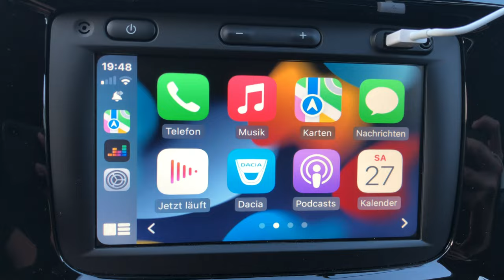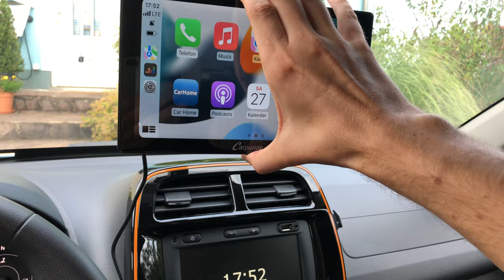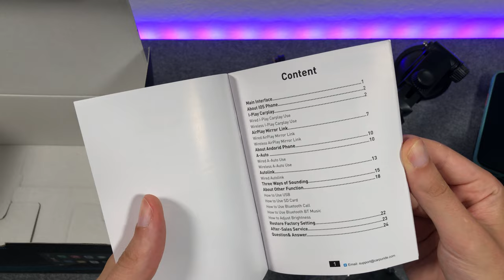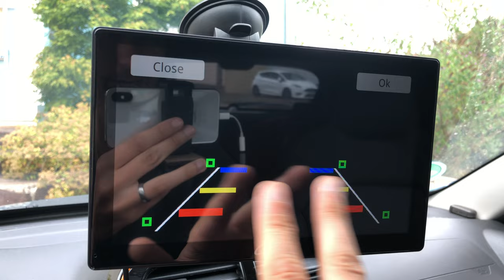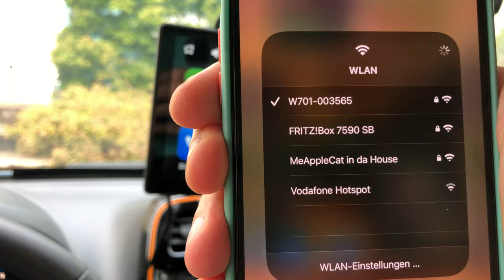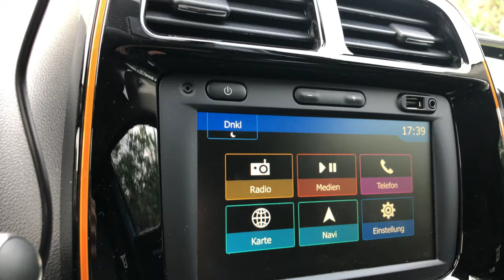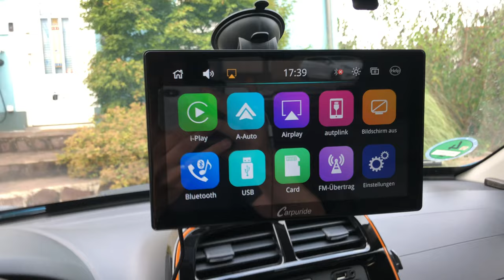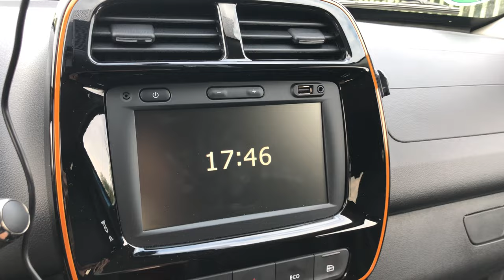Apple Carplay & Android Auto kabellos für jedes Auto nachrüsten ! CARPURIDE 9 Zoll KFZ Touchscreen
AMAZON Links
9 Zoll Display
7 Zoll Display